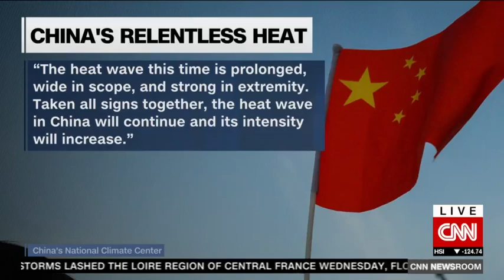China battles drought, power cuts amid worst heatwave in 60 years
China’s meteorological authorities on Wednesday declared that the heatwaves that have swept through parts of the country since early June are the “strongest” ever recorded since 1961. China issued a red alert heat warning to at least 138 cities and counties across the country on Wednesday morning. A red alert is the highest heat warning that can be issued. It comes amid a heatwave that could see temperatures in these areas surpass 104 degrees Fahrenheit (40 degrees Celsius) in the next 24 hours, according to the country’s Meteorological Administration. Meanwhile, Chongqing city has ordered factories to suspend operations for seven days to conserve electricity amid a power crunch. CNN's Kristie Lu Stout reports on how the country is scrambling to alleviate the effects of the heatwave.